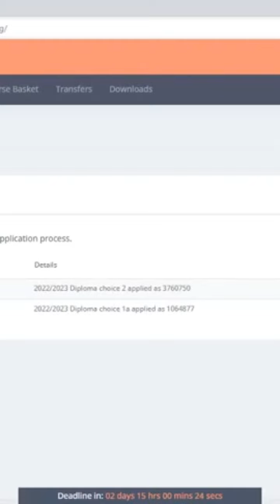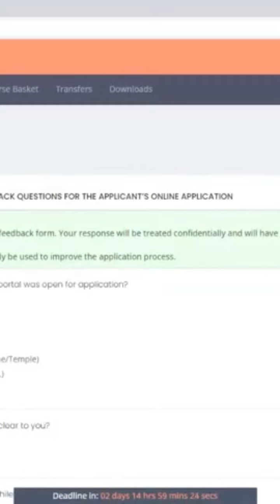kuccps student portal payment